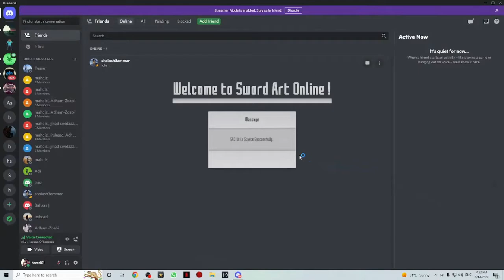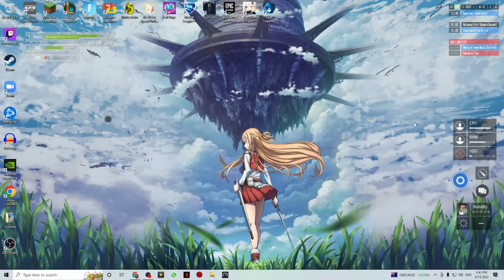How to Creat Your Own SAO Menu on Your PC! Fast Video